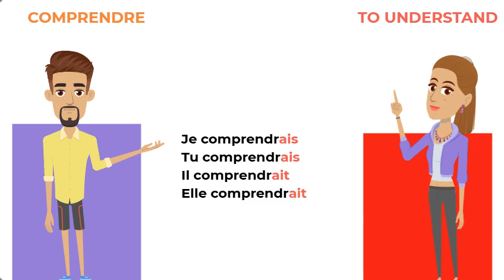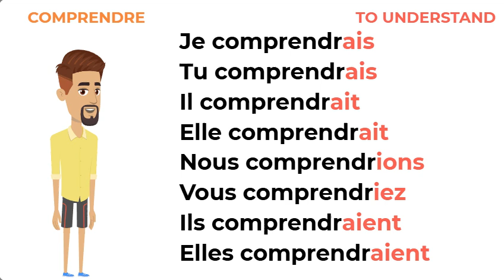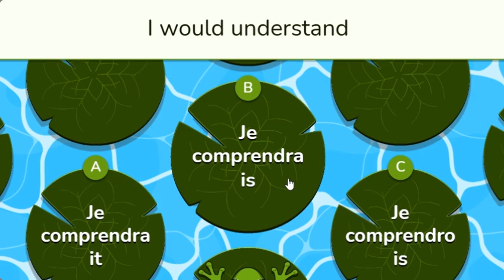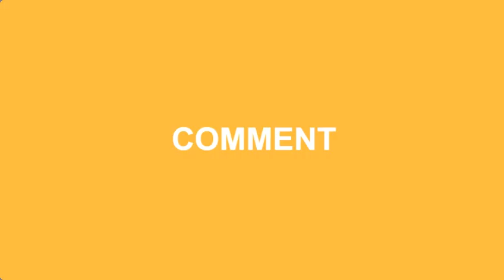Le Verbe Comprendre conditionnel présent To understand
Learn and practice French conjugation about to leave ''Comprendre conditionnel présent''.
Conjugation: Je comprendrais, tu comprendrais, il comprendrait, elle comprendrait, nous comprendrions, vous comprendriez, ils comprendraient, elles comprendraient.

TIMESTAMP:
00:14 Conjugation pronoun by pronoun
01:48 Full conjugation
02:00 Froggy Jumps
02:45 Practice - translate to French

📕 SHORTS VIDEOS📕